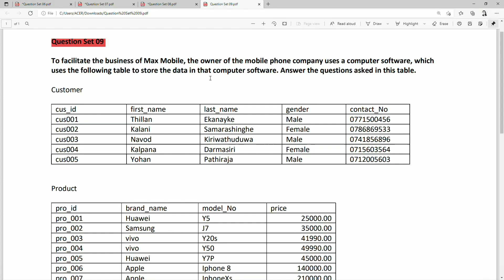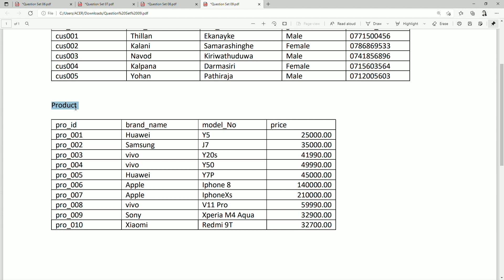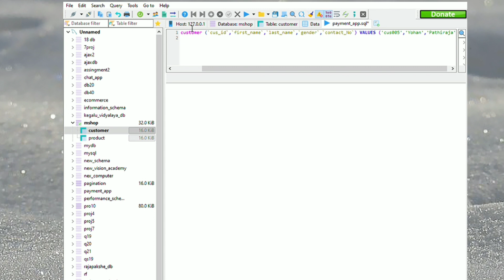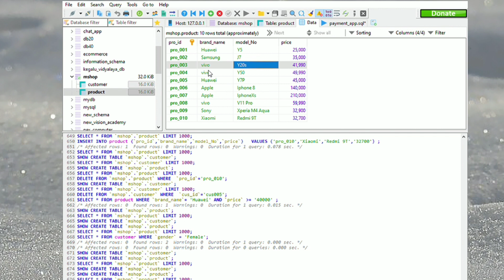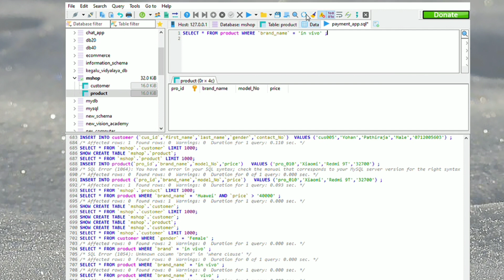DBMS_Question 9 🤔❔